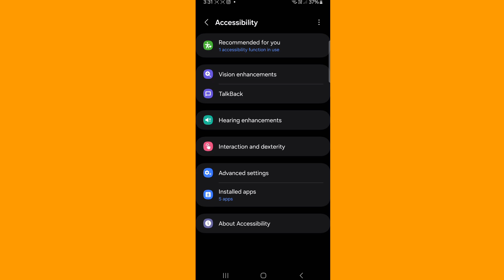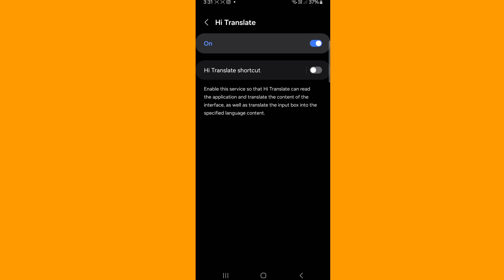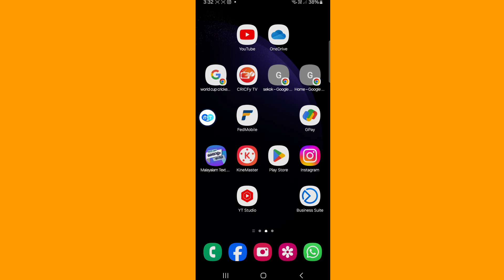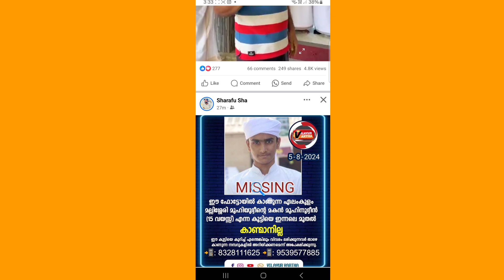വാട്സാപ്പിൽ ഒരു പുതിയ ലെൻസ് വന്നിരിക്കുന്നു പുതിയ ഫീച്ചർ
application install